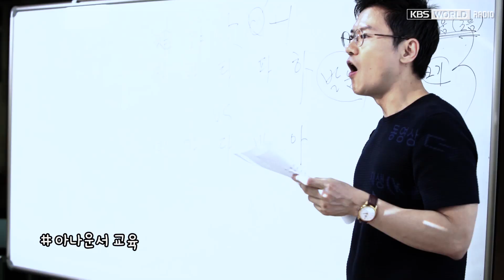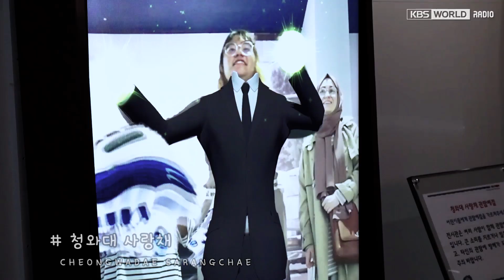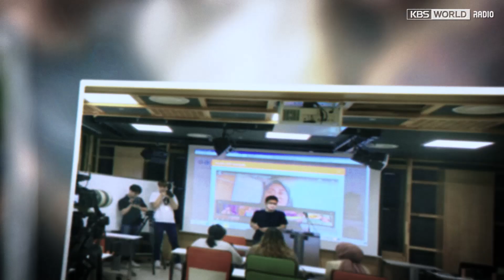우승자들의 서울여행 이야기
제4회 한국어 말하기 동영상 공모전